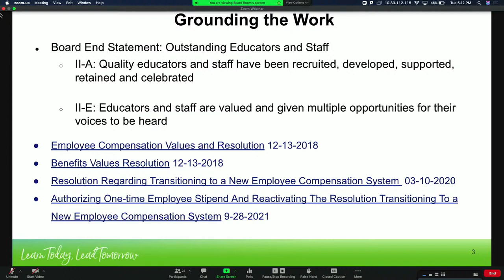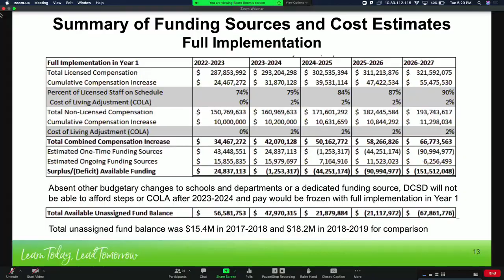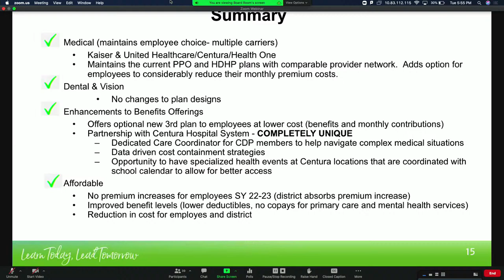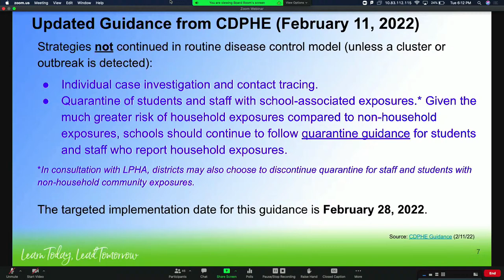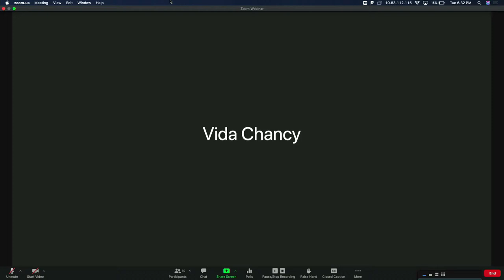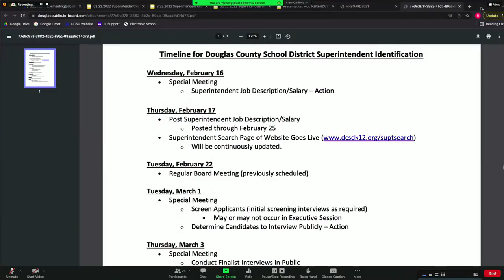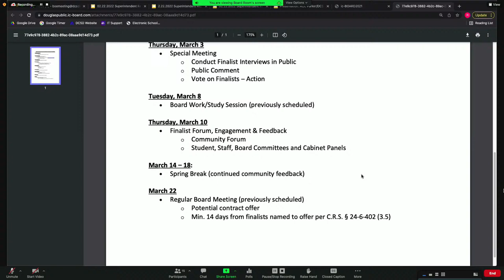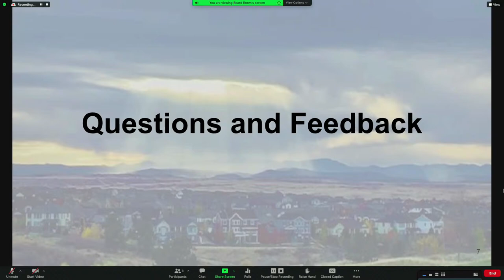February 22, 2022 BOE Meeting